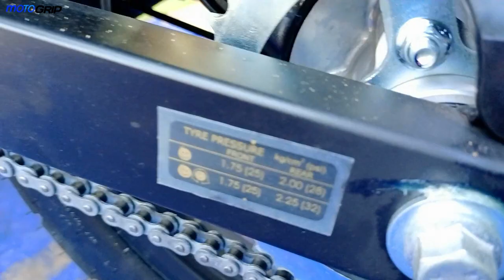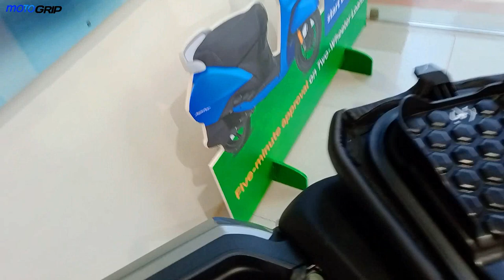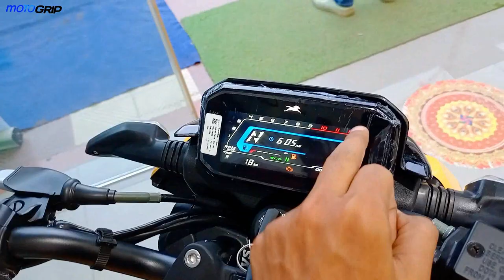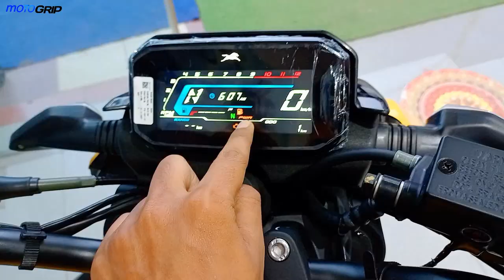2021 TVS Raider 125 Detailed Review|Mileage|Price|Feature|First Impression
Namaste.

Aaj ki Video Me haam Bath kare ge TVS Raider 125cc ke bare me.